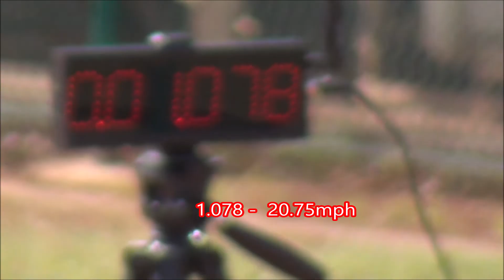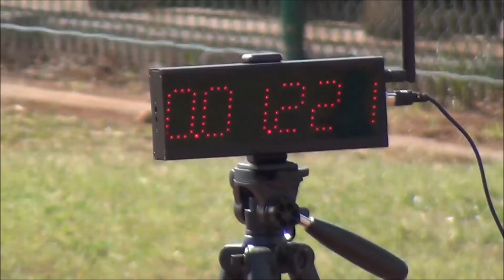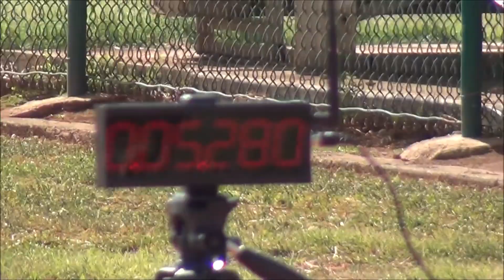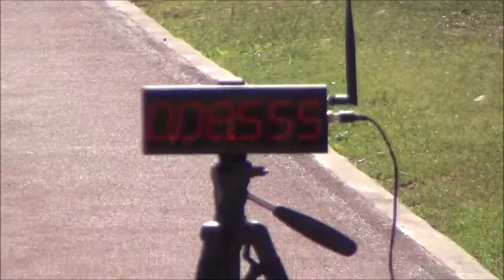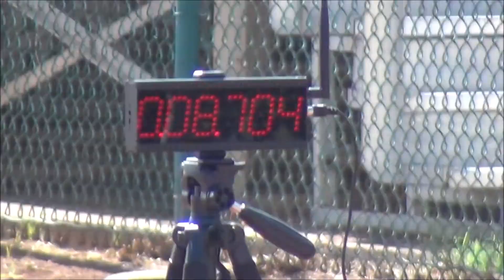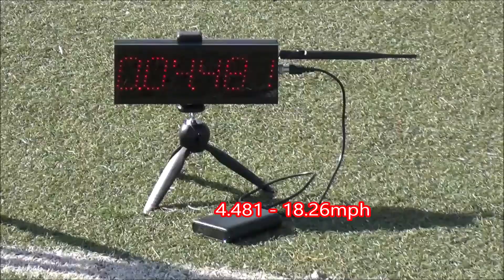December12th - Speed Workout in Hawaii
Top Speed testing and head to head. A few drills not on video, but performed wickets, and dynamic exercises.